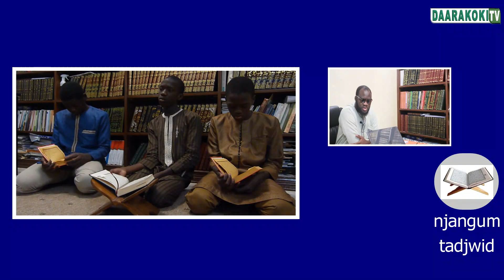NJANGUM TADJWID du dimanche 06 juin 2021 avec Oustaz Mame Cheikh LO